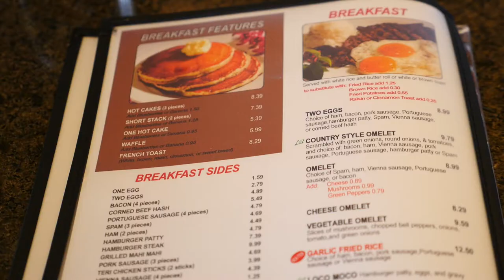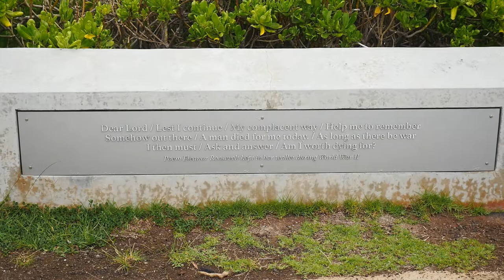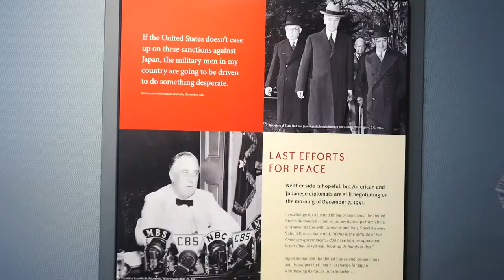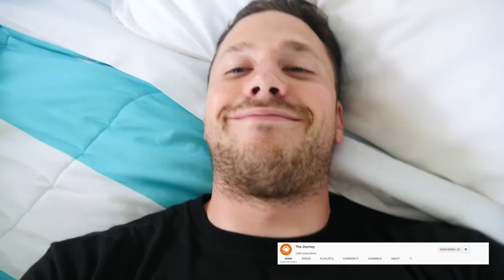You Have to do This in Hawaii | Pearl Harbor Memorial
Starting our series in Oahu and starting it off right visiting Pearl Harbor. You have to do this in Hawaii if you go to Oahu. The Pearl Harbor Memorial is such a humbling experience. To see what the men endured on that day and to float by the USS Arizona is unbelievable. If you make your way to Oahu do not bypass the Pearl Harbor Memorial it is a must-visit for sure. Give us a big like and let us know if you have been to the Pearl Harbor Memorial.

CAMERA EQUIPMENT
MAIN CAMERA
MAIN LENS
WIDE LENS
EXPENSIVE WIDE LENS
MAIN CAMERA CHEAPER
GOPRO CAMERA
CHEAPER GOPRO
GOPRO FUSION
360 CAMERA
BACKUP CAMERA
DRONE BATTERY
BENDY TRIPOD
YOU'LL WANT THIS FOR THE BENDY TRIPOD
BATTERY CHARGER (THE BEST)
CAMERA BAG